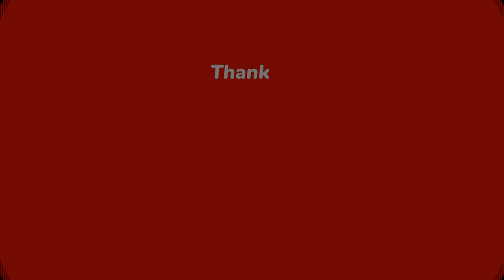Sacred Forest | Music for sleep and relaxation | Calming ambient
Soothing Meditation Music for Relaxation and Inner Peace

Take a deep breath and let the calming sounds of this meditation music guide you on a journey of relaxation and inner peace. With gentle piano notes, soft strings, and ambient sounds of nature, this soothing instrumental music is perfect for meditation, yoga, or simply unwinding after a long day.

As you listen to the gentle melodies, allow your mind to release any stress or tension and focus on the present moment. Let the music carry you to a state of deep relaxation and tranquility, as you connect with your inner self and find inner peace.

Whether you're a seasoned meditator or new to the practice, this meditation music video is a wonderful tool to help you achieve a state of calm and mindfulness. So sit back, close your eyes, and let the healing power of music guide you on your journey to inner peace.